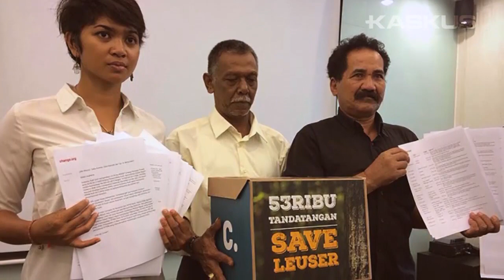Cewek yang Satu ini Peduli Banget sama Lingkungan Gan! - Sista of the Month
Pernah inget kan kalau Leonardo Di Caprio pernah ke Indonesia? Doi ketemu Wiza Gan! :matabelo